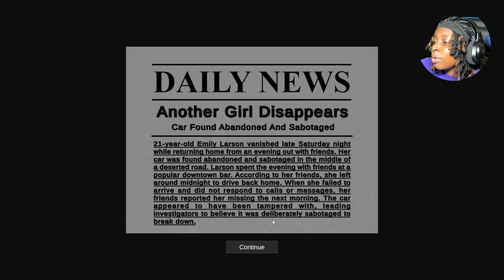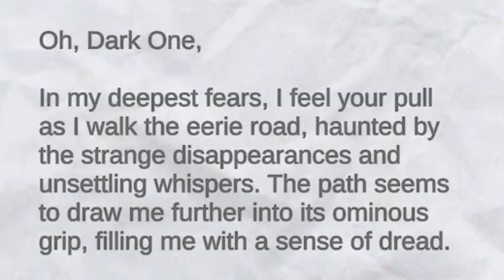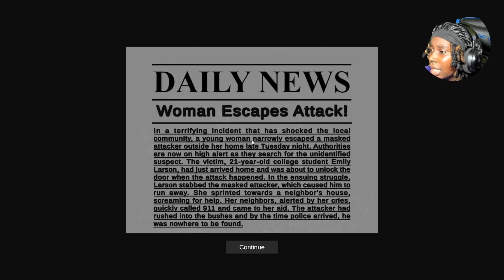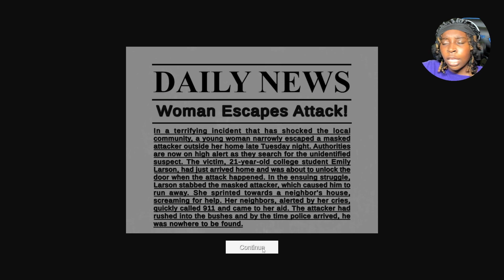ALWAYS make sure YOU HAVE GAS { The Cornfield Road: Itchio }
WELCOME TO 🌎💫 𝔾𝕃𝔼𝔼 𝕎ℝ𝕃𝔻💫🌎

▫️1 Timothy 4:12 📖

▫️Colossians 3:23 📖
“And whatsoever ye do, do it heartily, as to the Lord, and not unto men;”

Tags 🏷